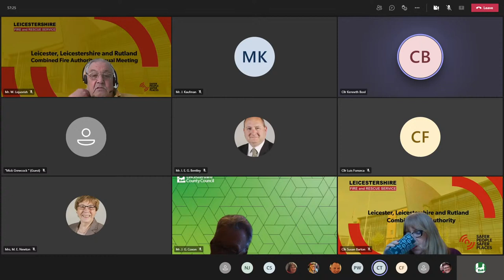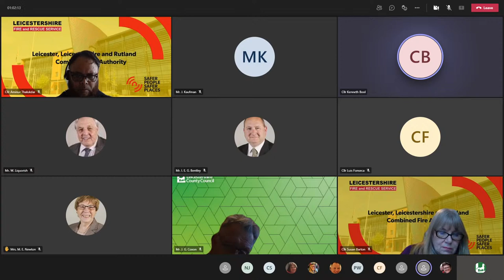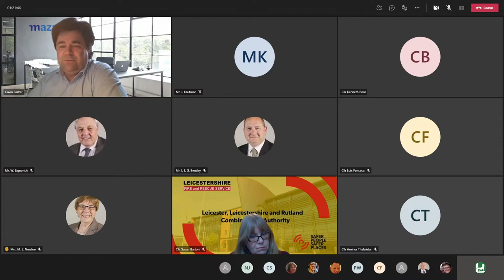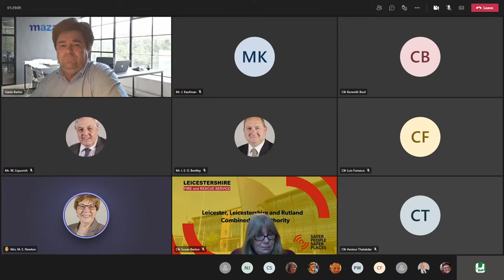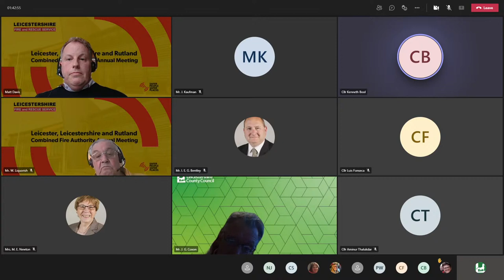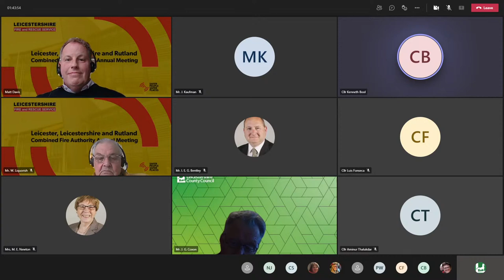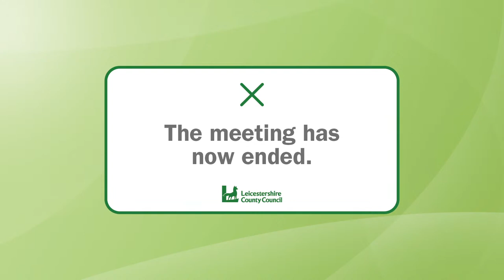Corporate Governance Committee meeting on 10 March 2021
Watch the Corporate Governance Committee meeting on 10 March 2021.